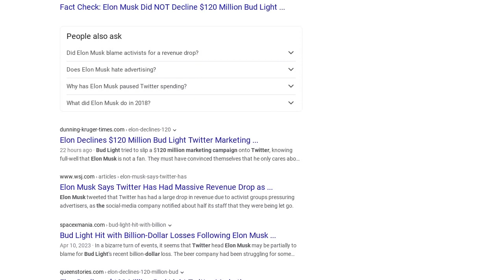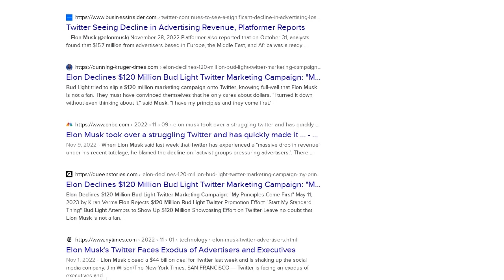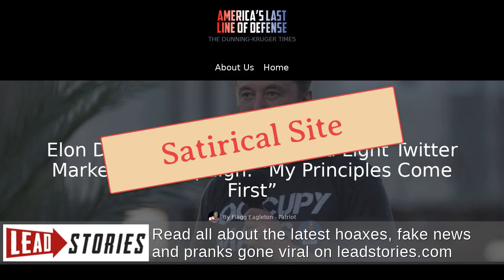Fact Check: Elon Musk Did NOT Decline $120 Million Bud Light Twitter Marketing Campaign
Did Twitter CEO Elon Musk decline a $120 million Bud Light Twitter marketing campaign, saying "my principles come first"? No, that's not true: This story originated from a self-described satirical website aimed at trolling conservatives. No corporate statement or credible independent reporting supports the claim.